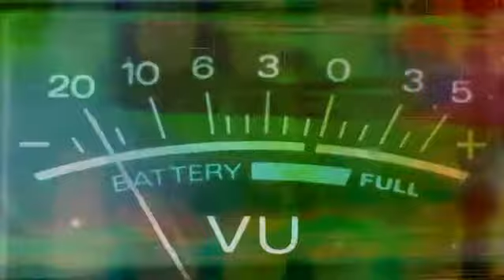Give you 5,000 edm sound effects,loops and leads